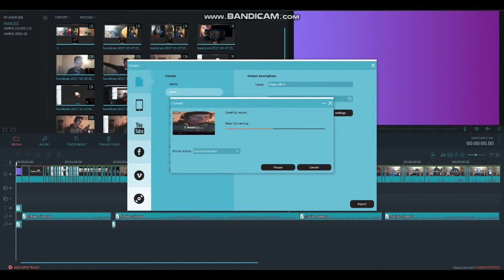DVG Skype Calls #9 - Orca Whales and Asians